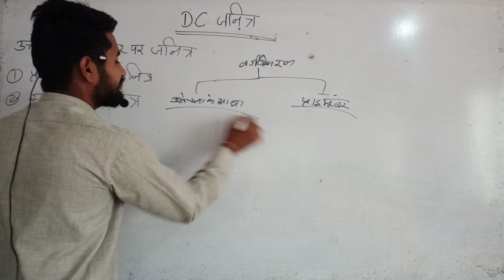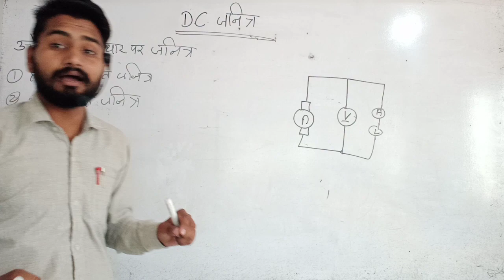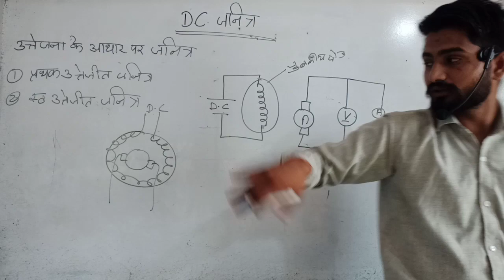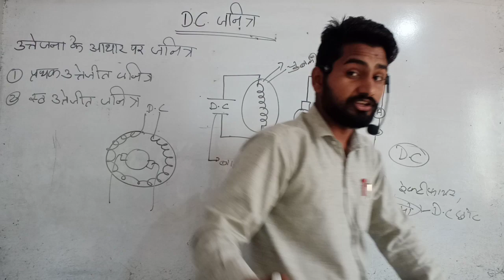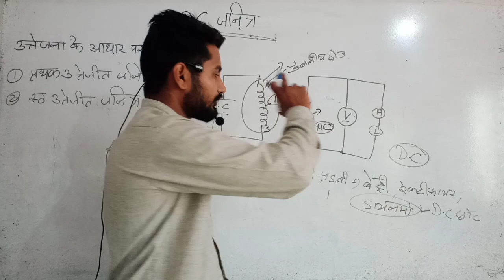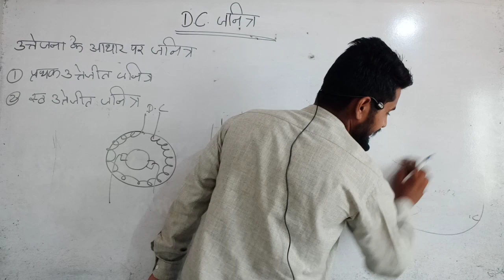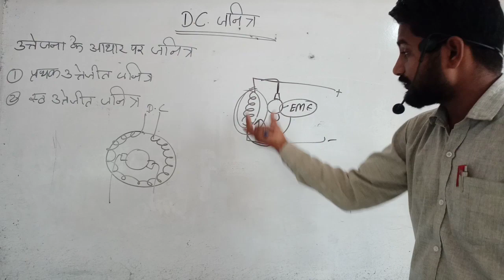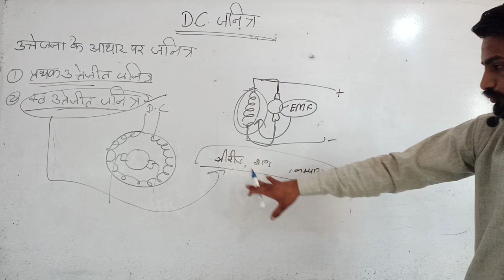डी. सी. जेनरेटर का वर्गीकरण एवं पृथक उत्तेजित डी. सी जेनरेटर का विस्तृत अध्ययन ll UPPCL TG2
डी. सी. जेनरेटर का वर्गीकरण एवं पृथक उत्तेजित डी. सी जेनरेटर का विस्तृत अध्ययन ll UPPCL TG2 || D.C. Generator Classification and Detailed Study of Separately Excited D.C. Generator ll UPPCL TG2

पृथक उत्तेजित डी. सी जेनरेटर,
dc compound generator connection,
dc shunt generator numerical,
dc compound generator practical,
dc generator mcq,
dc generator electrician theory,
dc compound generator,
dc generator numerical problems,
questions on dc generator,
dc generator rk rajput mcq,
under excited generator,
dc generator vk mehta,
dc generator excitation,
dc generator series